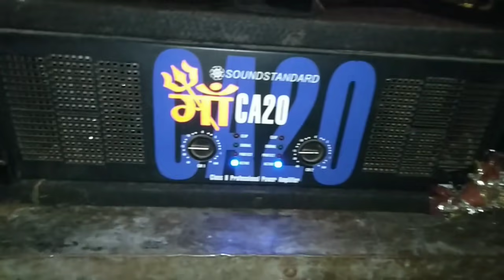Party Setup Sound || कैसे लगाए || कितना bass लगाए || फूल जानकारी हिंदी में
तो मैंने एक नया चैंनल बनाया हुन जिसमे में आपको छत्तीसगढ़ के मोस्ट फेमौस जगह का वीडियो और छत्तीसगढ़ के लाइफस्टाइल के बारे में वीडियो बनाता हूँ अगर आपको वीडियो अच्छा लगता है तो मेरे चैनल को subsकरिबे जरूर करना

●●●●●Thanks gays Support For mE●●●● हेलो दोस्तो

तो आज हम बात करेंगे कि पार्टी सेटअप साउंड कैसे लगाएंगे और उसमें क्या इक्यूपमेंट रहेगा ये सब में इस वीडियो में क्लियर कर दूंगा तो इस वीडियो को पूरा देखना

तो चलिए सुरु करते है